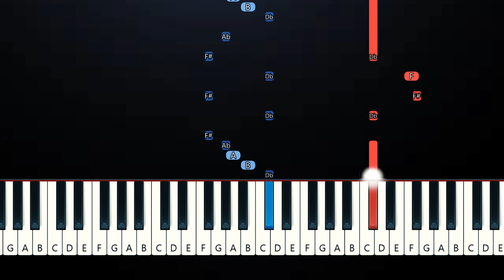Swan Lake, Tchaikovsky - Dance of the Little Swans (Piano Tutorial)